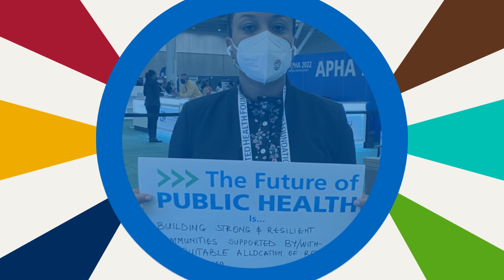What is the future of public health?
As part of APHA's 150th anniversary celebration, participants at APHA's 2022 Annual Meeting and Expo shared their thoughts on what the future of public health should look like.